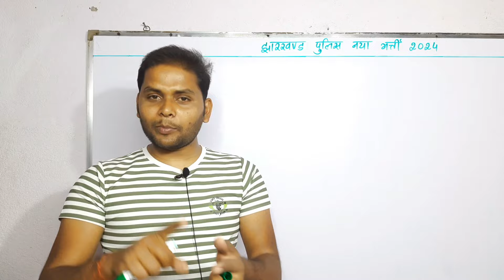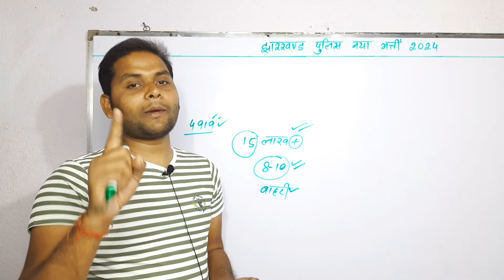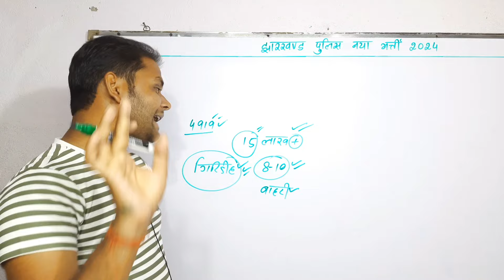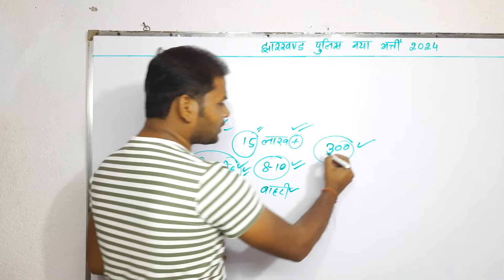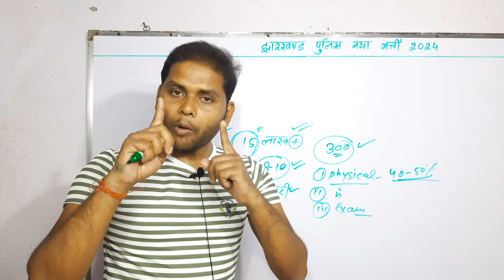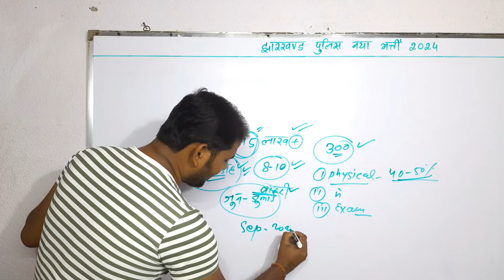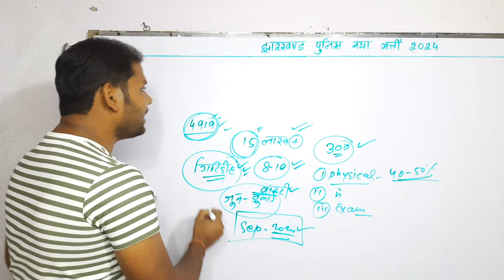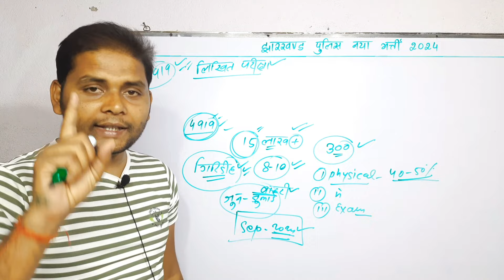Jharkhand Police Vacancy पहली बार Record तोड़ अपडेट | Jharkhand Police 2024 News Today Update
Jharkhand Police vacancy 2024 total form fillup. Jharkhand Police 2024 Bharti Mein total kitna form fillup Hua. Jharkhand Police constable vecancy total form fill up. Jharkhand Police physical kab Hoga. Jharkhand Police physical date. Jharkhand Police ka running kab Hoga. Jharkhand police running date 2024. Jharkhand Police physical expected date